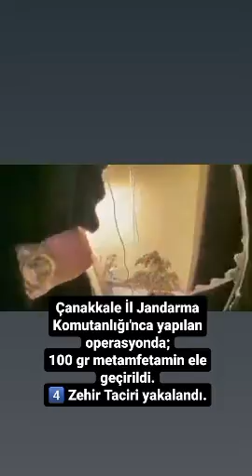Çanakkale'de Jandarma’dan uyuşturucu operasyonu